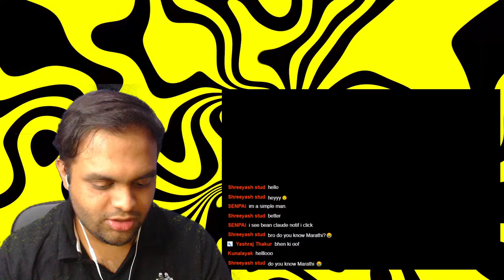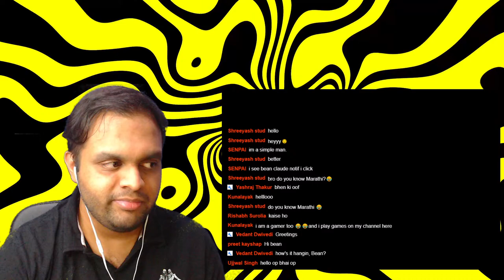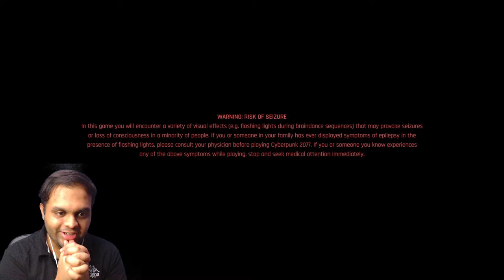Cyberpunk 2077 Off, RTX Off, PS4 Off, Mood Off 😢 - #2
Cyberpunk 2077 is finally here! Let's flippin' go!